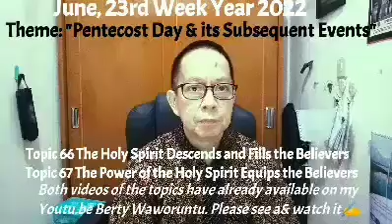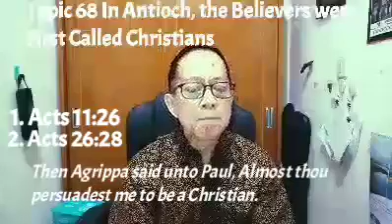Topic 68 Year 2022 In Antioch, the Believers Were First Called Christians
Shalom from Jakarta, Indonesia!.

Welcome to meet me again, Berty Waworuntu, in a brief sermon via Youtu.be and other social media.

In June the twenty-third week of 2022, a brief sermon with the theme “Pentecost Day & its Subsequent Events”, was limited to three topics, namely:
66. The Holy Spirit descends and fills the Believers
67. The power of the Holy Spirit equips the Believers
68. In Antioch, the Believers were first called Christians

Acts 11 hastened the journey of Jesus' message to the Gentile world.
• Peter returned to Jerusalem and explained to church leaders how the Holy Spirit had come upon a group of Gentiles in Caesarea Maritima (Acts 11:1-18).

Then the church heard how the Gentiles became believers far north in Syrian Antioch.
• Finally, the prophets travelled from Jerusalem to Antioch to ask for help for the Jerusalem church (Acts 11:27–30).

What a beautiful irony.
• The young congregation in Jerusalem grew mostly in peace for some time—though the disciples were arrested several times and beaten twice (Acts 2–5).
• When Stephen was martyred (Acts 7:54–60), terrible persecution took place in Jerusalem and the surrounding area
• This was done by a young Pharisee-in-training named Saul taking the responsibility of exterminating Jesus' followers not only from Jerusalem, but from any Jewish space in the Roman Empire (Acts 8:1–3; 9:1–2).
• This persecution caused people in the early Church to disperse, in an effort to avoid abuse, imprisonment, and even death.
• Many refugees fled to places like Phoenicia, Cyprus, and Antioch, but at first, they only spread the gospel to the Jews.
• It was in Antioch that we read that the good news about the Lord Jesus Christ began to spread rapidly, and that certain Greeks began to believe in Christ – and the Lord in His grace blessed them powerfully.
• Important events on the way to Damascus, Saul aims to arrest the followers of Jesus. But on his way, Saul finds Jesus. And Saul realized how wrong he was (Acts 9:3-19)
• Led by the Holy Spirit, Barnabas looked for Saul or Paul who had been miraculously saved on the road to Damascus (Acts 11:19-26).
 Paul stayed in the nearby town of Tarsus, and then took Paul to Antioch, where they stayed for a whole year.
 So, the person who, carried out his persecution of the church is now in Antioch teaching the Jewish and Gentile followers of Jesus and spreading the gospel further.

Narrated in Acts 11:26, the followers of Jesus Christ were first called “Christians” in Antioch because their actions, daily life and words were like Christ.
• Initially the term was used by unbelievers in Antioch as a mockery and insult to Christians.

The word 'Christian' has been in use since the time of the early Church, when those who believed in Christ for salvation were given this label to distinguish them from the rest of humanity.
• We are told: "The disciples were first called Christians in Antioch."

Antioch is a city in Syria, and its people are notorious for their sarcasm and cynicism.
• The label they attached to early Church believers was far from laudatory.
• Rather, it is a derogatory label designed to ridicule and disrespect a small group of believers.

When Christianity came to Antioch in those early days, it was an important milestone for the Church, because a great spiritual awakening took place in that sinful city.
• So great was the revival in Antioch, that the leaders in Jerusalem sent a believer named Barnabas to solve the problem there.
• In the city of Antioch, Paul and Barnabas met other believers. We read: "They met with the Church and taught many people there."

In the city of Antioch, where many people believed the Gospel and many others mocked the teachings of Jesus. Even so, evangelism activities are still carried out by His disciples and followers.

The word “Christian” is used three times in the New Testament:
1. Acts 11:26
2. Acts 26:28
3. 1 Peter 4:16

Something we can learn as Christians, is:
• Never stop to do His duty and work. Do what is our part as believers and allow God to do His duty and role.
 Become a living witness for sinners and make disciples as the Lord Jesus has taught.
• There is no work of God that is unimpeded. There must always be because the devil does not like us to be active and faithful in His work.
 The form can be in the form of offers and worldly pleasures, persecution and suffering, spiritual lethargy to see fellow believers and love become tasteless at the end of time.

And always remember in God's work, there are times when we work to sow and allow God to send a reaper for what has been sown or spread the seed of salvation and there are times when, we reap what God's servants have sown before.
• Pease be known that it is the Lord Jesus who makes the growth of all that is either done by the sower and reaper
• Don't brag